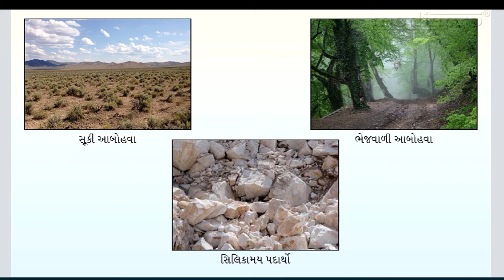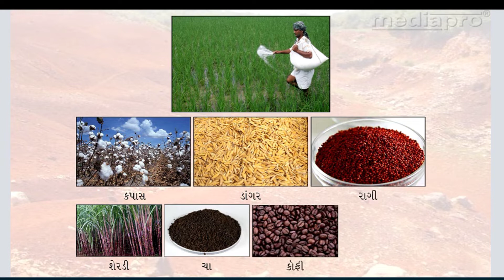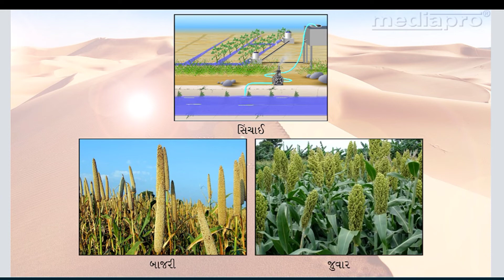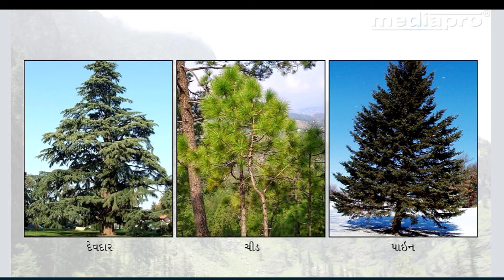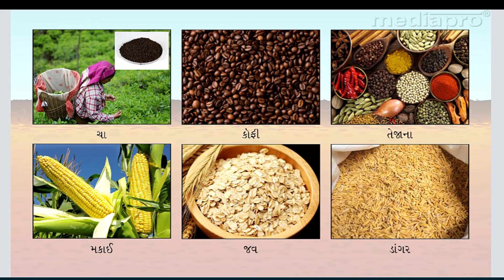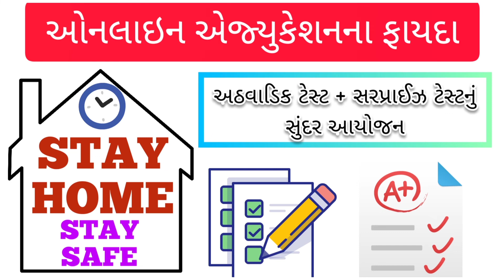ધોરણ 10|| સામાજિક વિજ્ઞાન || પાઠ - ૮ : કુદરતી સંસાધનો |||| constable - talati - clerk - class 3 exam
આ જ પ્રકારે સમગ્ર વર્ષ દરમિયાન સચોટ અભ્યાસ કરવા માટે અમારા લાઈવ લેક્ચર્સમાં જોડાઈ શકો છો.
હાલમાં ધોરણ 8,9 તથા 10ના લાઈવ લેક્ચર શરૂ છે.
જેનો ડેમો મેળવવા માટે નીચેના whatsapp નંબર વિદ્યાર્થીનું નામ તથા ધોરણ લખીને મેસેજ મોકલવાનો રહેશે
પાઠ-૮